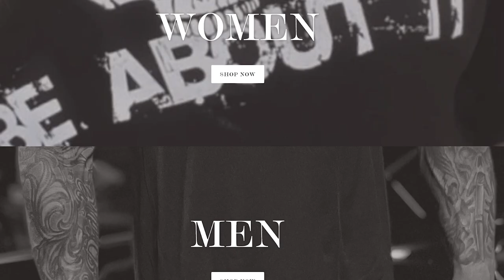vlog #4 Teaching how to make bloom steel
Like this video and want to help me keep supplies?

my store!